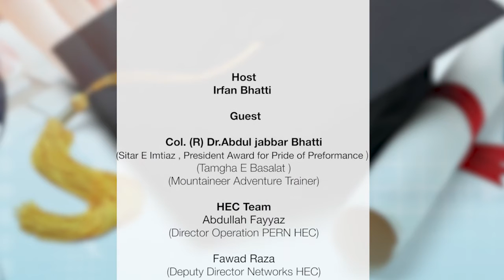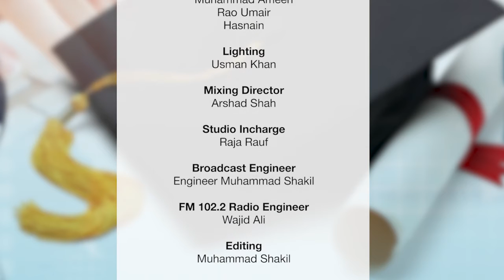HEC#Prof Online# Colonel retired Dr.Abdul Jabbar "The fourth Pakistani to summit Mount Everest"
Host: Irfan Bhatti
Guest: Colonel retired Dr.Abdul Jabbar who became the fourth Pakistani to summit World's highest peak Mount Everest.